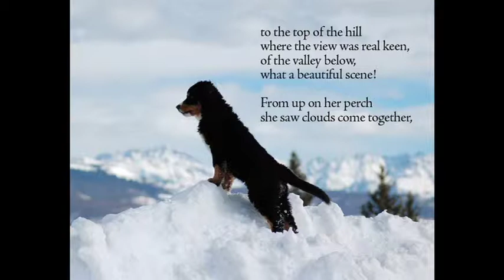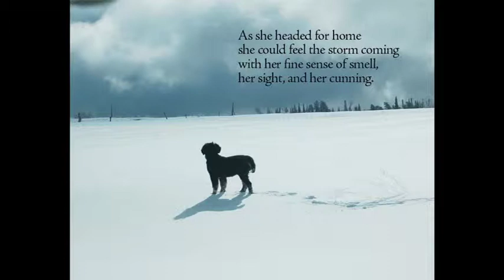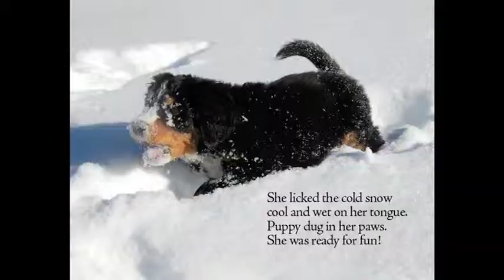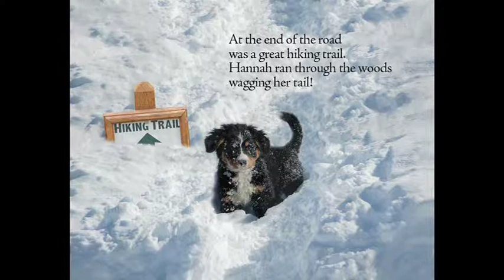Linda Petrie Bunch reads "A Snow Day For Hannah" to kids at a Boys & Girls Club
Linda Petrie Bunch Reads "A Snow Day For Hannah" to kids at a Boys & Girls Club.  Entertain your kids with this book reading!  Hannah, the bouncy Bernese Mountain Dog, is a woofer and a tweeter.  Like her on Facebook or follow Hannah's Dog Blog through mountaindogbooks.com